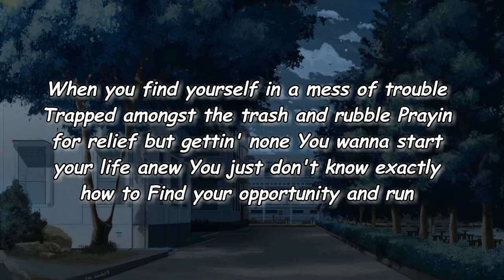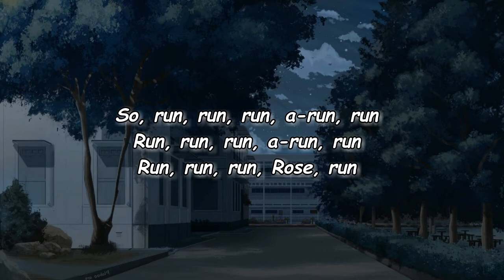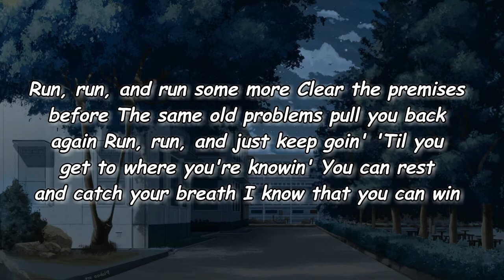Dolly Parton - Run Lyrics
Run Lyrics:

Run run run, a-run run
When you find yourself in a mess of trouble
Trapped amongst the trash and rubble
Prayin' for relief but gettin' none
You wanna start your life anew
You just don't know exactly how to
Find your opportunity and run
Run, run and run some more
Clear the premises before
The same ol' problems pull you back again
Run, run and just keep goin'
'Til you get to where you're knowin'
You can rest, catch your breath
Know how it feels to win
Oh, run run run, a-run run
Run run, run run, run
You want to keep the hounds at bay
Don't give up, you'll find a way
Refuse to be controlled by anyone
And the walls that you run into
Break 'em down you know you have two choices
You can stay or run
Run, run and just keep movin'
Heal the past, keep improvin'
You can face your troubles one by one
You're gonna have to face your problems
You need time and space to solve 'em
Then you'll bloom just like a rose kissed by the sun
So run run run, a-run run
Run run, run, Rose, run
Take your chances, you can do it
Make a plan and then stick to it
Make a choice to really be someone
Break away, run to freedom
Break old habits, you don't need 'em
Break the cycle, those ol' days are done
You have two choices
The same old problems pull you back again
You can rest and catch your breath
I know that you can win
Come on, run run run, a-run run
(Run, you can run) run run run, a-run run
Run run run, run run, yeah